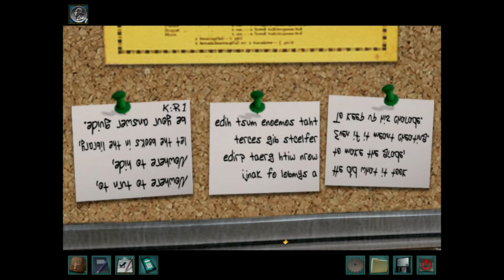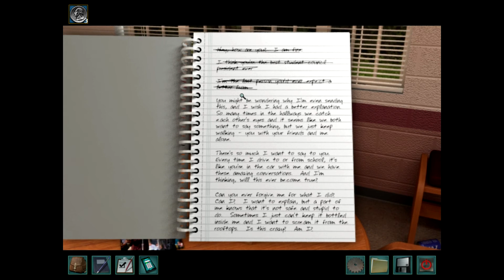A dyslexic reading a letter - Nancy Drew: Secrets Can Kill - Part 5 - Enfreeon Points and Clicks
Grab a pillow, curl up, relax and enjoy

In this episode, we set off the soda alarm so we could invade Connie's privacy and break into the teacher's lounge, for JUSTICE!

-HeR Interactive's Nancy Drew: Secrets Can Kill

Enfreeon 2020